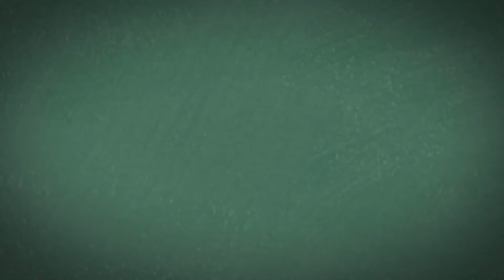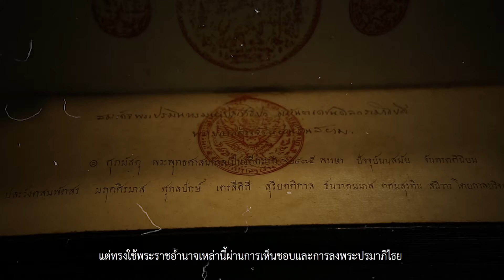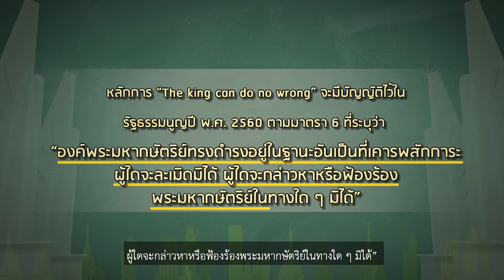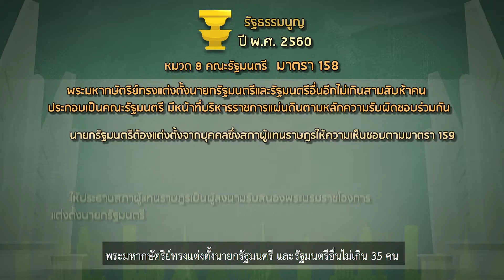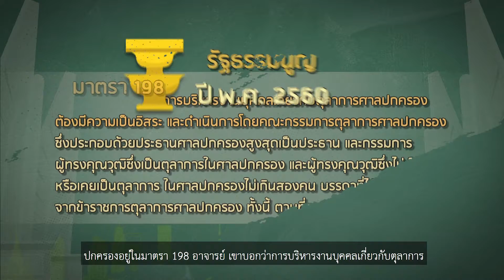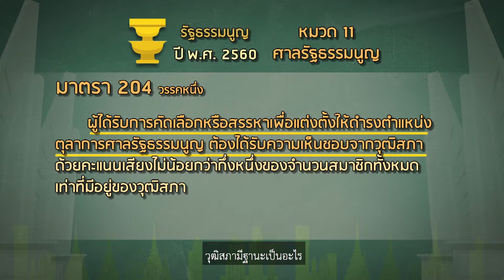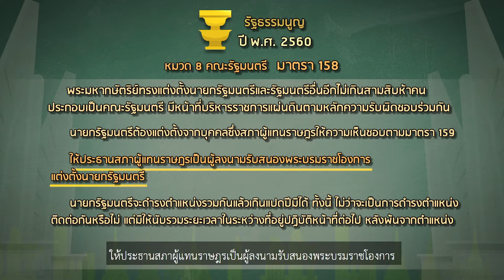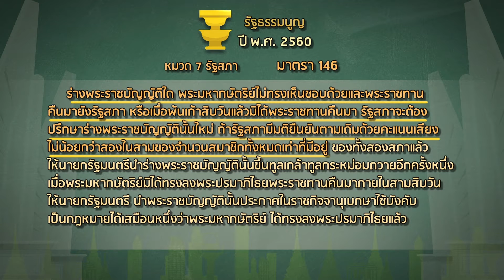รายการห้องเรียนรัฐธรรมนูญ ตอนที่ 10 "ระบอบการปกครองประชาธิปไตย"